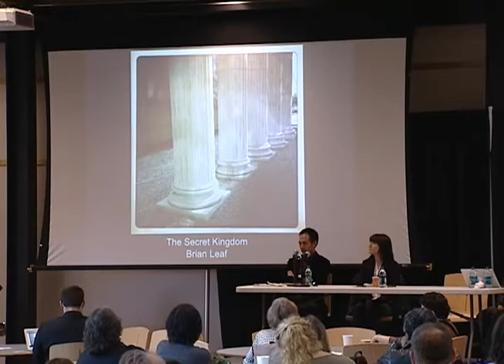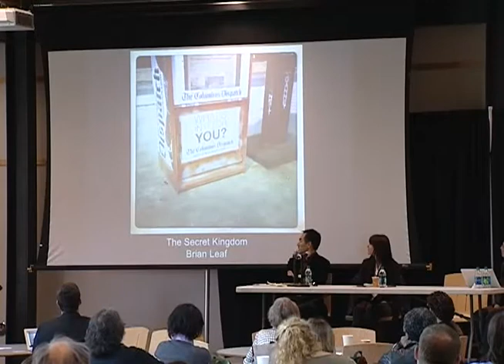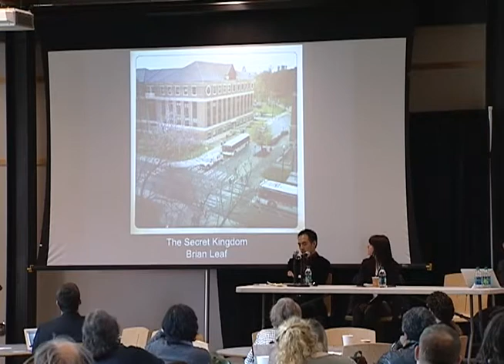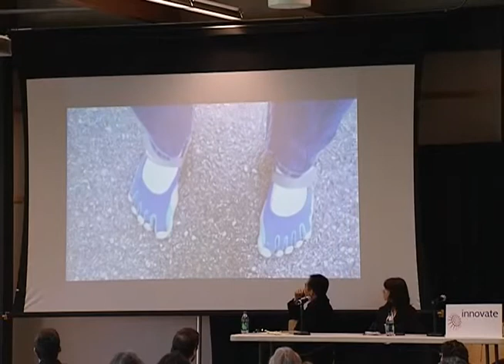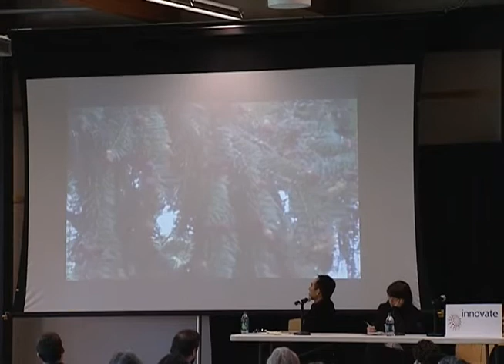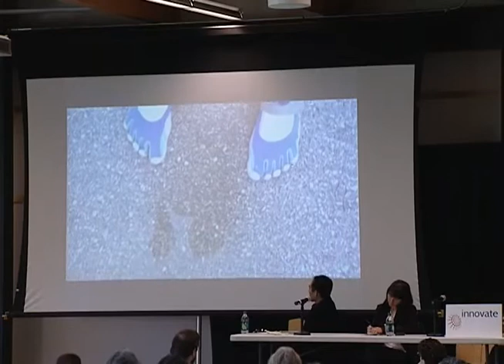Media in Motion: Mobile Digital Storytelling breakout session at Innovate 2012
Joe Lambert demonstrates a newly evolved approach to the Center for Digital Storytelling workshop model that puts people into an environment to conceive, film/photograph, write, narrate, and edit a film, all on a mobile device.  The approach suggests a mobile classroom and creative process to engage student storytellers in the way the world around them is connected to all the stories they have to tell. Presentation includes Ohio State faculty panelists Robin Elliott, Brian D. Leaf, and Judy Tzu-Chun Wu who participated in a mobile Digital Storytelling workshop at OSU the three days prior to Innovate, along with a screening of their work, followed by Q&A.